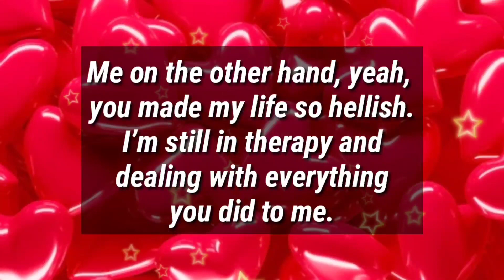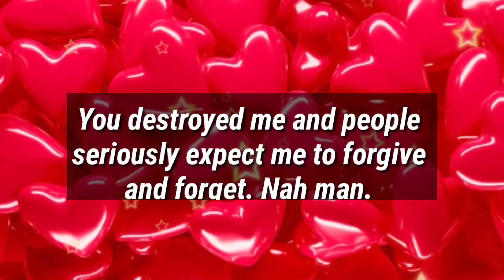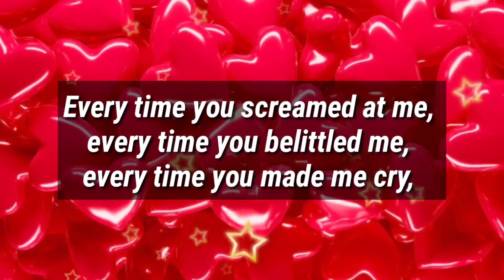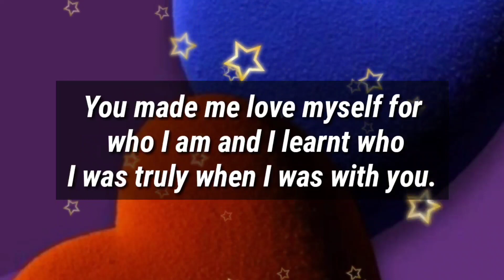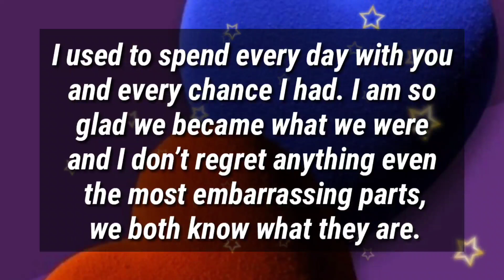Dm to Df 💖 | I cannot see anyone with you.. I feel jealous..💞😱💫😨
1

my love
dm current energy
divine masculine
dm df
dm message to df today
dm tarot
dm reading
twin flame
twin flames
Karmic
happy twins 11:11
love
Love
love quotes
love poem
love poems
love lines
love feel
true love
poem
poems
love songs
love music
feelings of love
love feelings
Dm to df
dm df
dm
 df dm
aquarius
df
taurus
unique tarot
all i want
aquarius tarot
virgo
twin flame reading today
twin flame